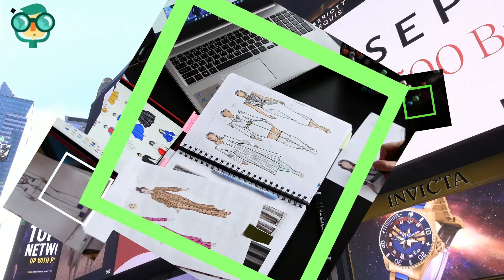How to Make a Living Without a Job? How to Live without Money or a Job? Live without a Job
If you've lost your job or just don't feel like holding down a traditional job, you still need to find a way to pay your bills, right? There are actually lots of ways to make small amounts of money that you can use to support yourself. As long as you don't expect to live like a millionaire, you can totally support yourself without having to hold down a traditional job. Small tasks and saving money are the key!

Making a living without a traditional job is possible, but it often requires creativity, resourcefulness, and dedication. Here are some strategies to consider:

Freelancing or consulting: Offer your skills and expertise as a freelancer or consultant. Identify your strengths and marketable skills, such as writing, graphic design, programming, marketing, or consulting. Create a portfolio or website to showcase your work and actively seek out clients or projects through online platforms, networking, and referrals.

Start an online business: Consider starting an online business or e-commerce venture. Identify a niche or product you're passionate about and create an online store or platform to sell goods or services.

Create and monetize content: If you have a passion for creating content, consider starting a blog, podcast, YouTube channel, or social media presence.

Rent or share assets: If you have assets like a spare room, vacation property, or vehicle, consider renting them out to generate income. Platforms like Airbnb, Turo, or peer-to-peer rental platforms can help you connect with potential renters. Alternatively, you can share assets through platforms like coworking spaces or equipment sharing networks.

Provide specialized services: Identify a specific service that is in demand and build your business around it. This could be pet sitting, house cleaning, tutoring, event planning, personal training, or any other service that suits your skills and interests.

Become a digital nomad: Embrace a location-independent lifestyle and work remotely while traveling. Many jobs can be done remotely, allowing you to earn a living while exploring new places. Remote job boards, freelance platforms, and networking can help you find opportunities that align with your skills.

Passive income streams: Explore passive income opportunities, such as investing in stocks, bonds, real estate, or creating and selling digital products like e-books or online courses. Building passive income streams requires upfront effort and investment but can provide ongoing income with minimal active work.

Develop a side hustle: Start a side business or pursue a hobby that has the potential to generate income. Dedicate your evenings or weekends to building and growing your side hustle until it can sustain your living expenses.

Network and collaborate: Build a strong professional network and collaborate with others in your field or industry. By connecting with like-minded individuals, you can explore joint ventures, partnerships, or collaborations that can open up new income opportunities.

Continuously learn and adapt: Embrace a growth mindset and be open to learning new skills or adapting to changing market needs. Stay updated on industry trends, emerging technologies, and market demands to position yourself for new opportunities.

It's important to note that making a living without a traditional job often comes with risks and uncertainties. It may take time to establish a stable income, and financial planning and discipline are crucial. Additionally, it's wise to consult with a financial advisor or business professional to ensure you make informed decisions and protect your financial well-being.